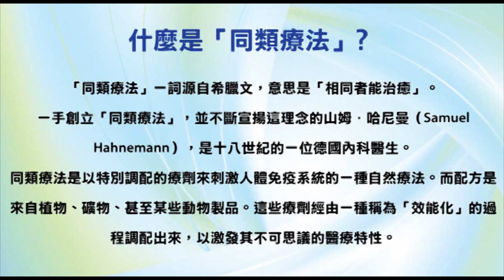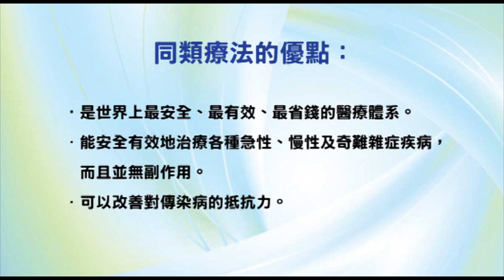《自然療法與你》- EP515 - 內生性軟骨瘤的同類療法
今集袁醫生和 Della 同大家分享處理內生性軟骨瘤的同類療劑。

【相關療劑】